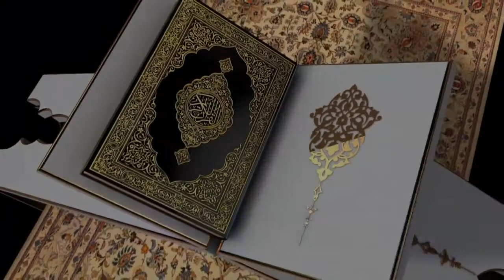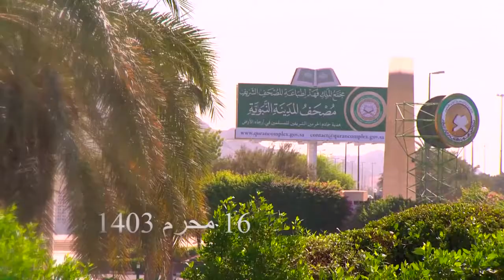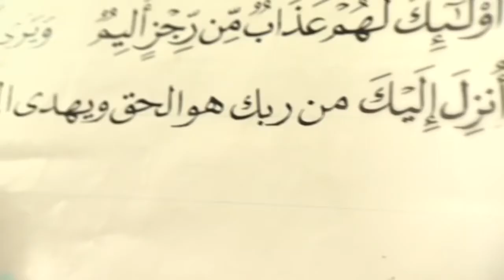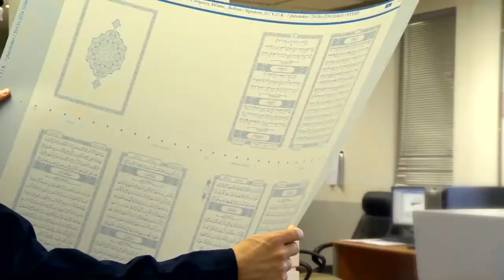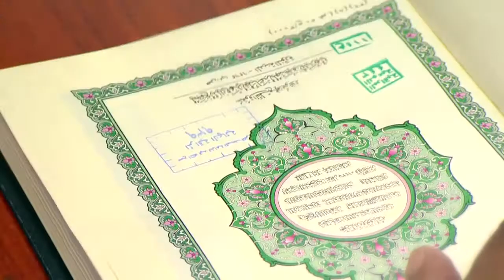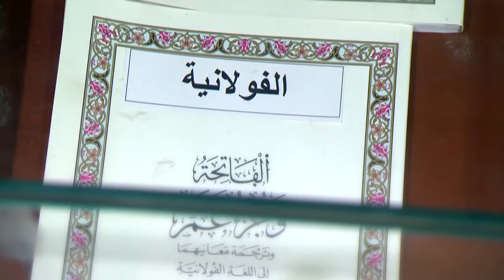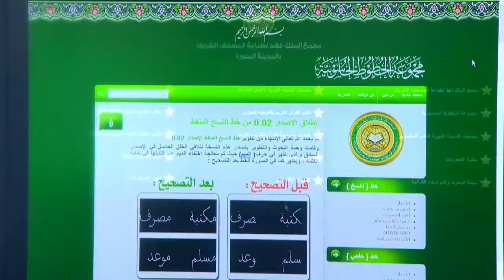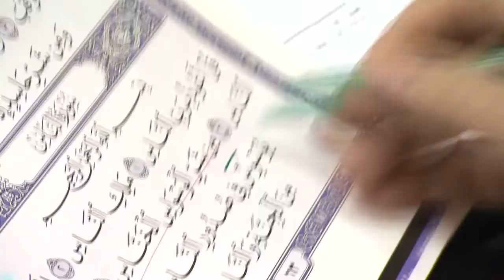King Fahd Glorious Quran Printing Complex